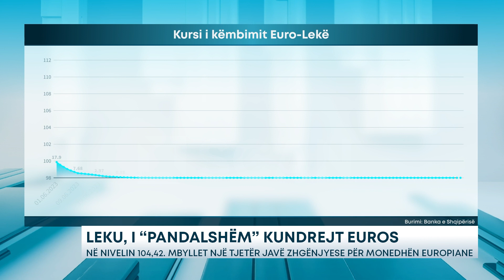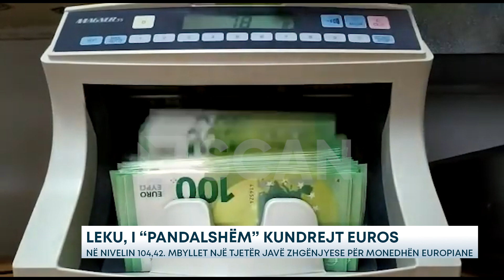LEKU, I “PANDALSHËM” KUNDREJT EUROS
Leku ka regjistruar një nivel të ri mbiçmimi ndaj valutave dhe sidomos monedhës së përbashkët europiane. Në mbyllje të kësaj jave u këmbye me 104,42 euro, sipas kursit zyrtar të Bankës së Shqipërisë. Ky është edhe niveli më i ulët nga 25 gushti ku monedha europiane regjistroi vlerën më të lartë në 110,58 lekë, pas një ecurie zhgënjyese gjatë sezonit turistik. Ndërkohë, dollari amerikan ka rifituar lehtë terren duke u këmbyer me 97,84 lekë, por mbetet në vlera ende të ulëta.

Mbiçmimi i lekut ndaj valutave u shpjegua me hyrjet e larta të këtyre të fundit gjatë një sezoni të suksesshëm turistik. Por, ndonëse kjo është lënë pas tashmë, ecuria e euros vijon në rënie nga dita në ditë.